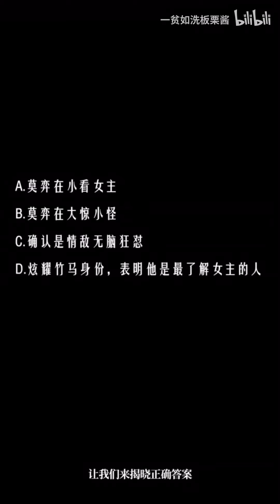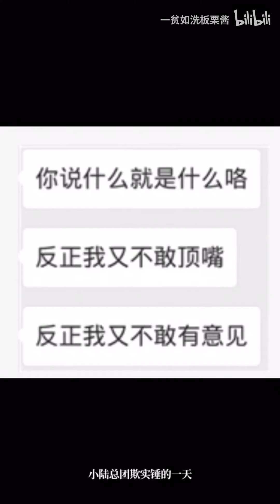【未定事件簿】新章修罗场爆笑吐槽！第五个野男人出现？！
本视频所有内容纯属娱乐性质吐槽